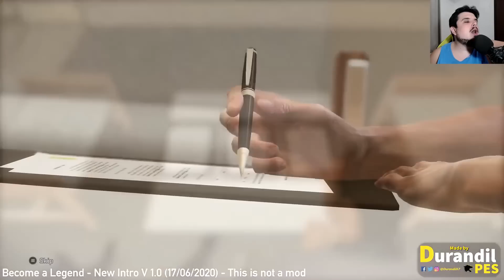eFootball 2024 vai ter a MELHOR MASTER LEAGUE da HISTÓRIA!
PC:
I7 10700F
16gb de Ram
SSD 240gb
HD 1TB
rtx 2060

GamerTag: JeanTR
PSN: JeanChapado